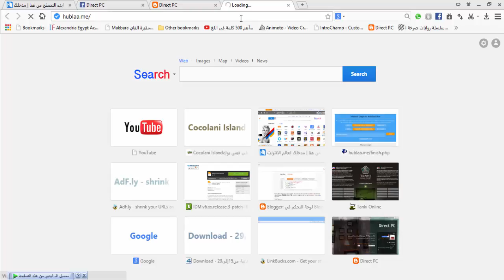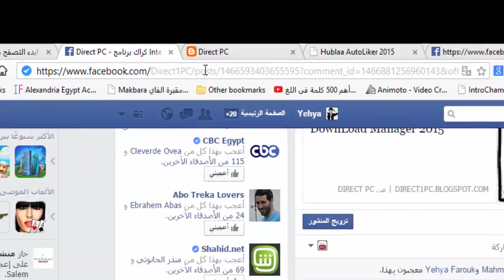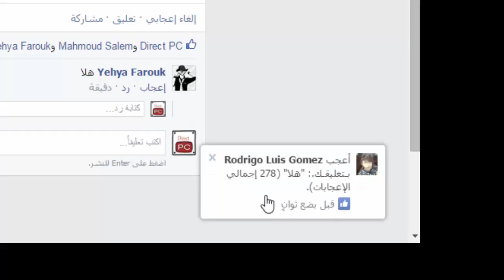زيادة اللايكات على الكومنت